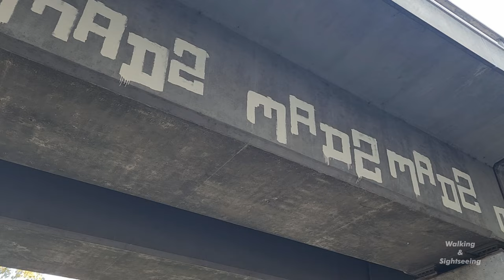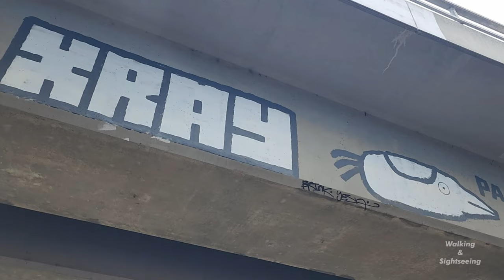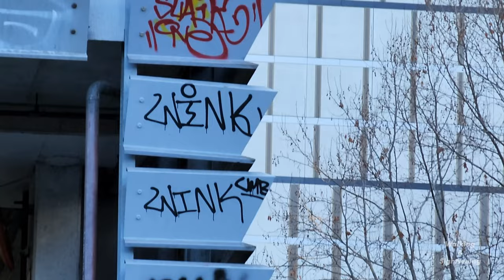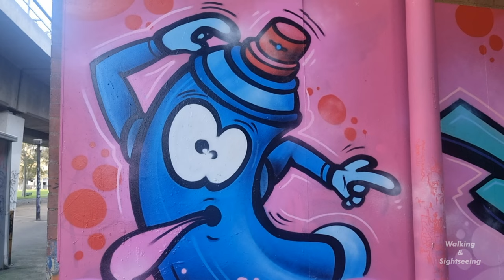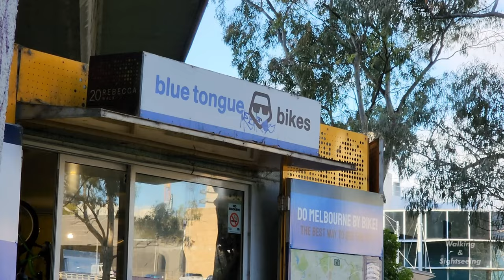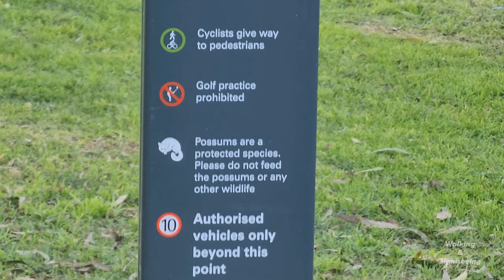MELBOURNE CITY WALKING TOUR | EXPLORING BATMAN PARK & REBECCA WALK | GEM PLACE & GRAFFITI STREET ART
Walking Tour in Melbourne City through Batman Park located along the Yarra River. Exploring the Graffiti and Street art around the area.

Located directly opposite Flinders Street Station on the banks of the Yarra River, Southgate is Melbourne's most loved dining precinct. Set over three levels, there’s a range of restaurants, bars and cafes to discover. The licensed riverside food court suits every taste and budget and offers casual dining with spectacular views.

BATMAN PARK
Batman Park is an urban park, located on the northern bank of the Yarra River in central Melbourne, Victoria, Australia.

Batman Park is a small open grassed space with paths and planted Eucalyptus trees bordered by Spencer Street at the west, Flinders Street Viaduct at the north and King Street to the east.

The park was established in 1982 through the conversion of a disused freight train rail yard and was named after one of the founders of Melbourne, John Batman with historical associations as a landing place of the Schooner Rebecca and nearby settlement at Batman's Hill.

In 1997 Batman Park was effectively split in half with the section east of King Street rebranded as Enterprize Park. Much of the land on the new park was reclaimed to recreate a historical 1850s turning basin and timber wharf with sculptures by Bruce Armstrong and Geoffrey Bartlett recalling the site's maritime history. Enterprize park also became the site of the Melbourne Aquarium.